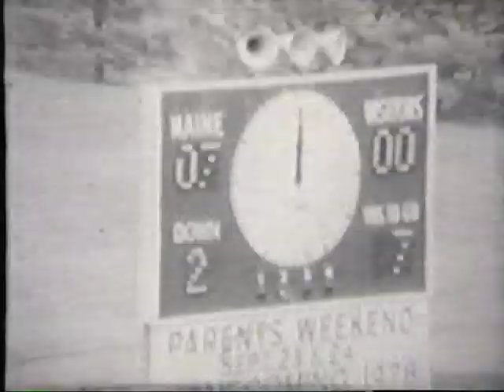Lehigh Football vs Maine 1978 (Part 1)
This video is about Lehigh David 2 H ME DE 78